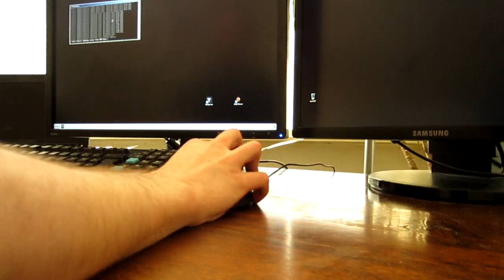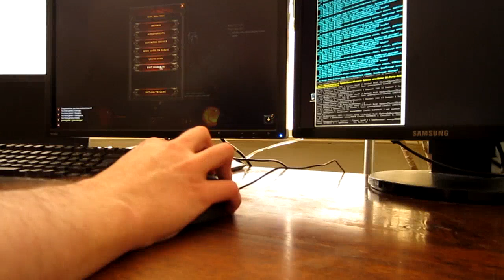Gerücht bestätigt: Diablo 3 ohne Beta-Key spielbar